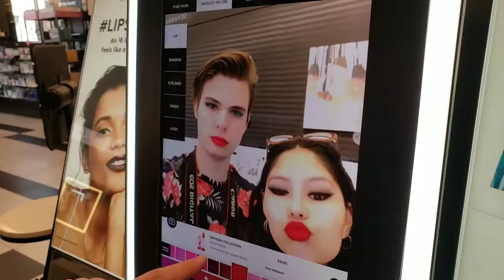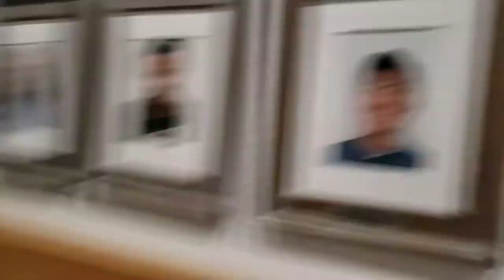Billiards, Chocolate, and More!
Just a few clips of my life with Alderic and some with Jared. Sorry that I haven't uploaded in a while and if the video is super choppy/all over the place, I'm still trying to overcome my shyness and I'm still learning how to edit videos. I Hope you guys enjoy

Also, I'm very sorry if I laugh a lot. It's just a habit of mine but I'm really either just having a very good time or I'm just too shy so I laugh

Make sure to leave video suggestions in the comments, I'd love to try new things!

Emily Flores

Domily143
Domilyphoto

Alderic Kellett

Alderickellett
Alderickellett_jr

Music

Earfquake - Tyler, the Creator
Resguardum ether - Leó Larregui
Old Pine - Ben Howard